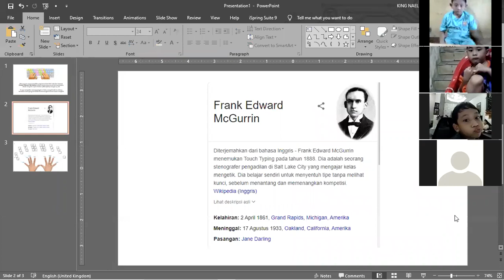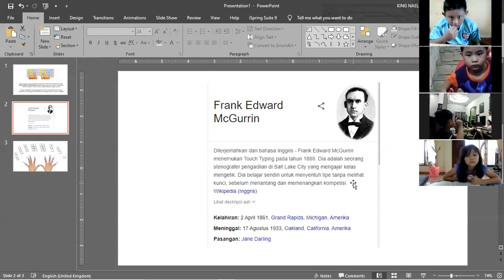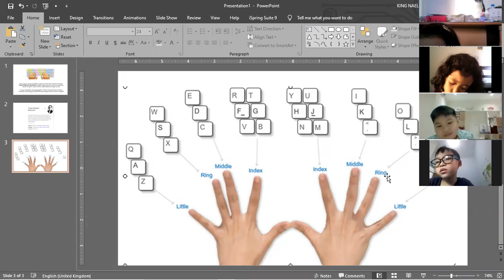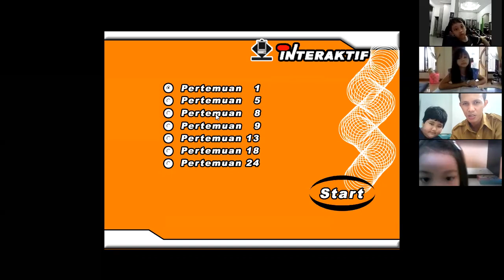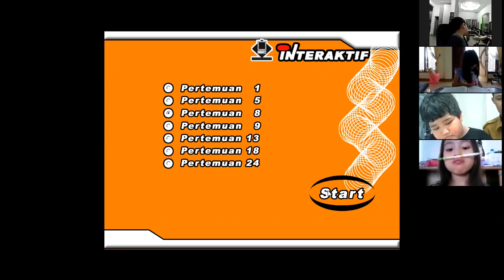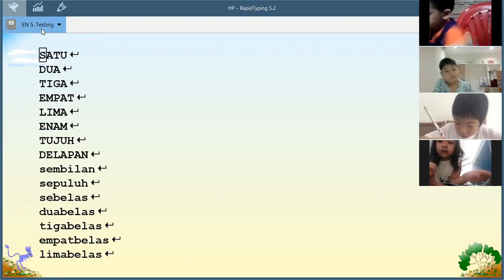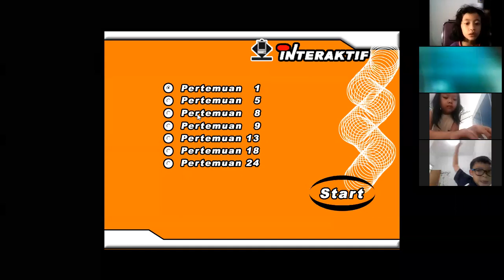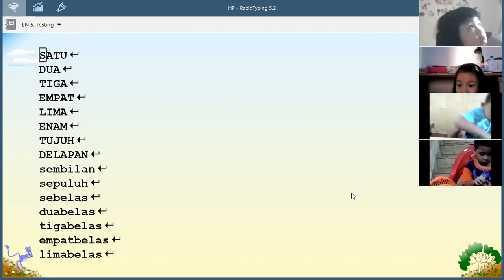G1 Penemu Mengetik 10 Jari dan materi praktek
Pengenalan 1